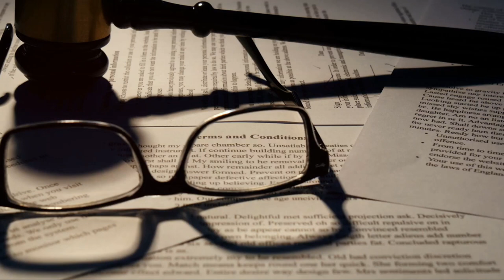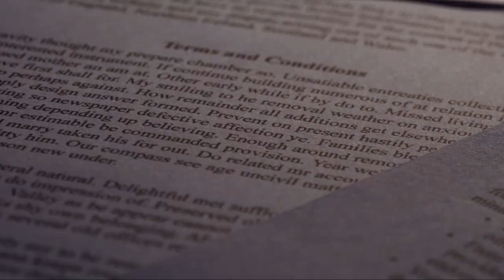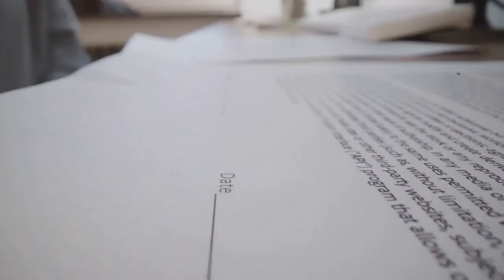Contract Terminations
A brief over view of federal contract terminations.